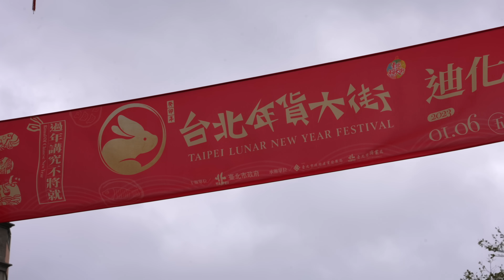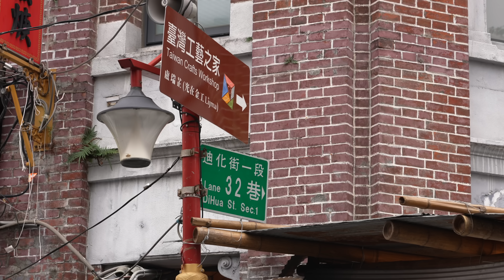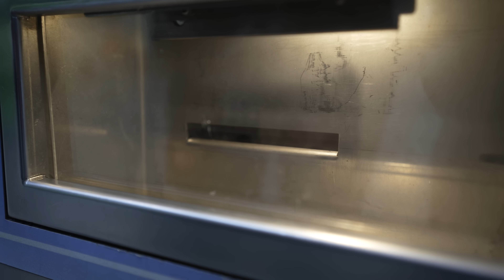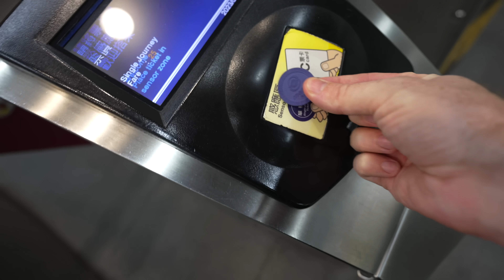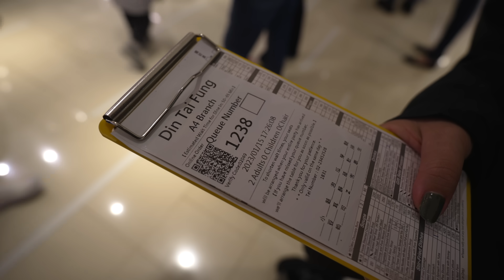TAIPEI LUNAR NEW YEAR WALKING STREET IS INTENSE